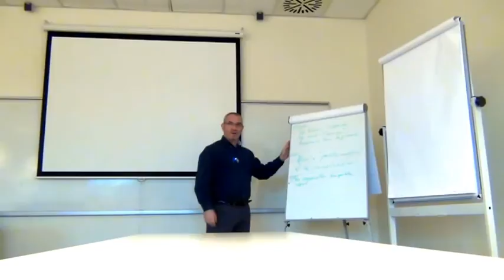G045 The teacher zone